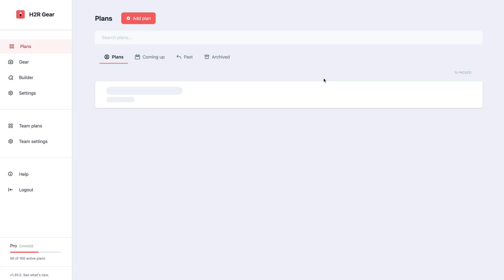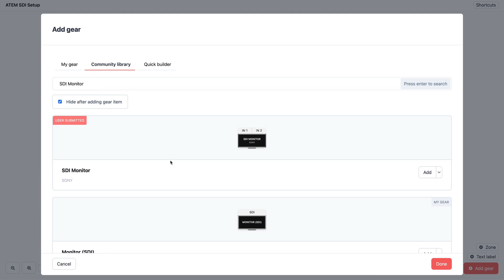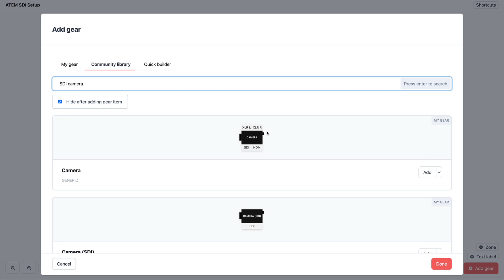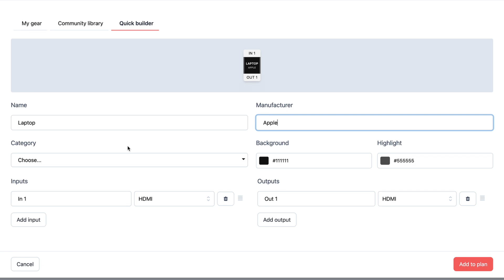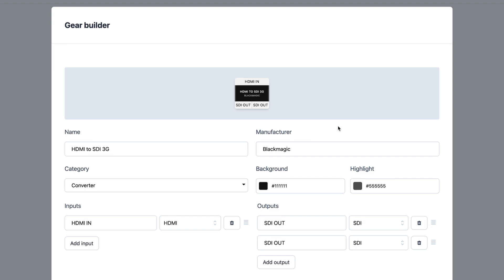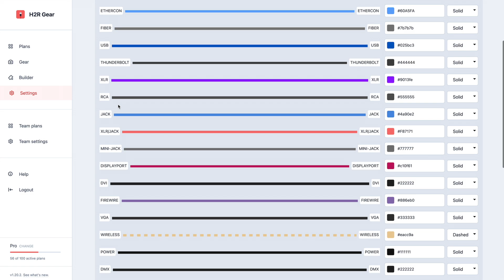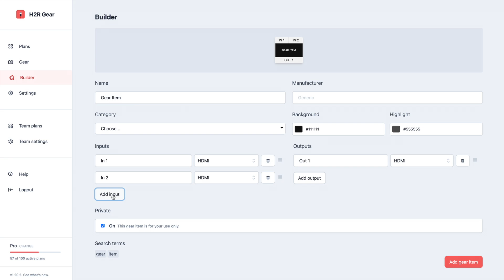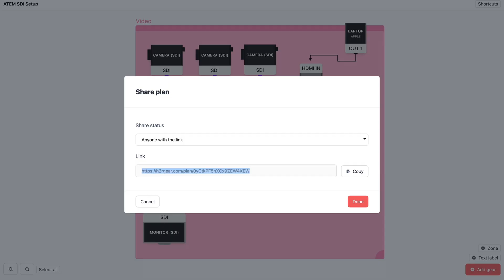Diagram and pack for your next gig with H2R Gear // Show and Tell Ep.102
In this video, we go through an introduction to using H2R Gear for wire diagramming, packing and preparing for your video production jobs.

*Timestamps*
00:00 - What is H2R Gear?
00:33 - Getting started
01:17 - Creating a new plan
03:47 - Building and editing gear items
05:41 - Packlists
06:32 - Cable colour customisation
07:27 - My gear and the community library
08:41 - Pro features - Sharing, exporting and patchlist
09:59 - Ideas?